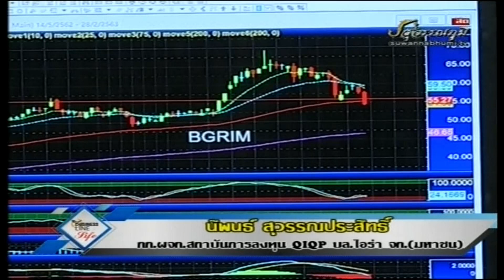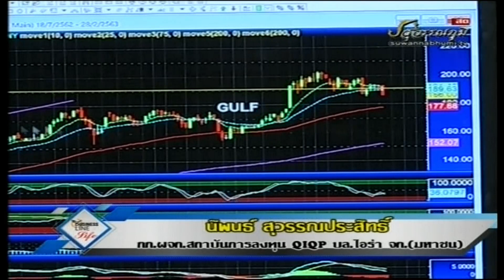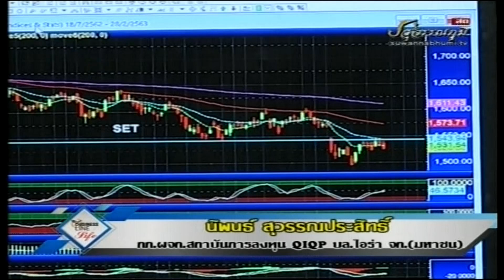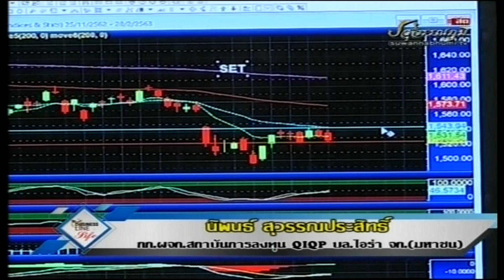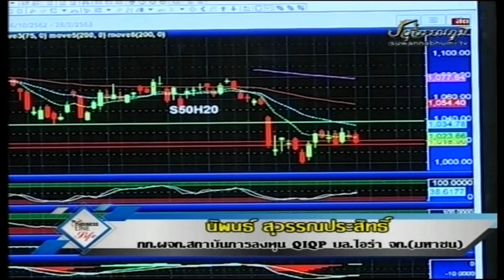นิพนธ์ สุวรรณประสิทธิ์ 14-02-63 On Business Line & Life